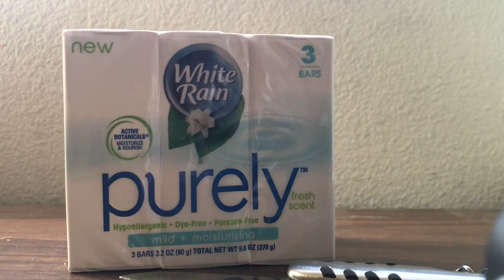Trying Soap ASMR For The First Time (FAIL)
@chlo.olivi & @more.chlo on a insta
@chlolivi on twitter
@chloeisavampire on snap